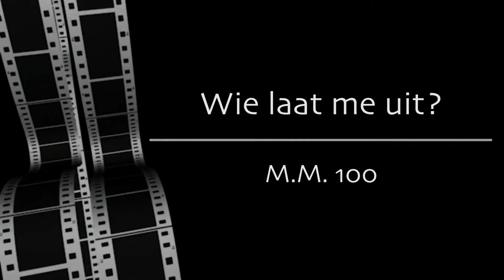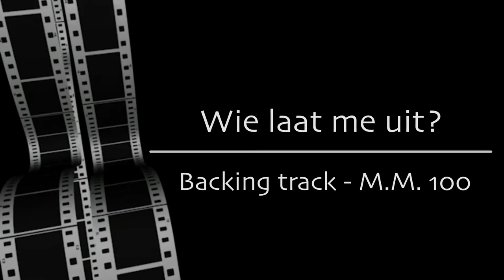Wie laat me uit? (No One To Walk With) - Italo Taranta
Hal Leonard Pianomethode - Lesboek Deel 2
Hal Leonard Student Piano Library - Piano Lessons Book 2